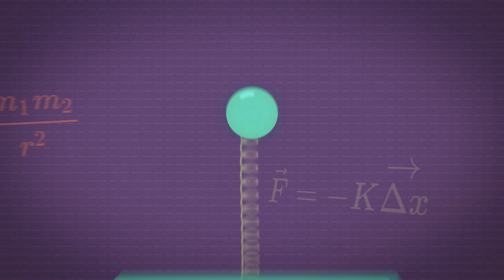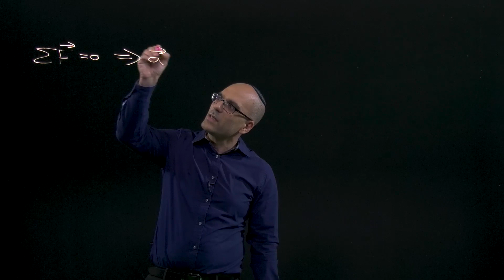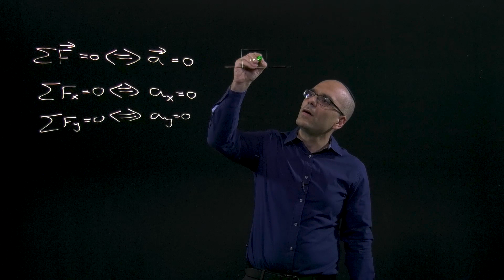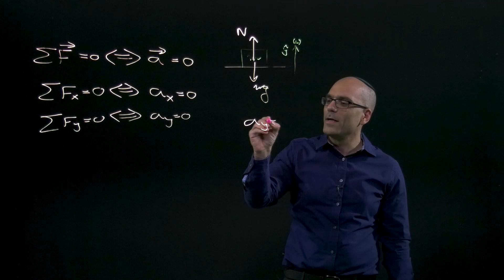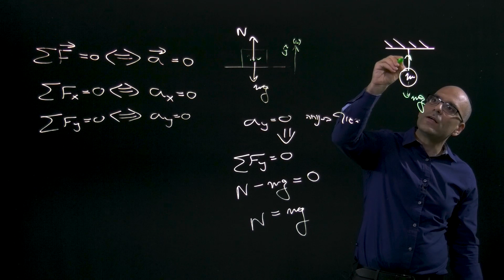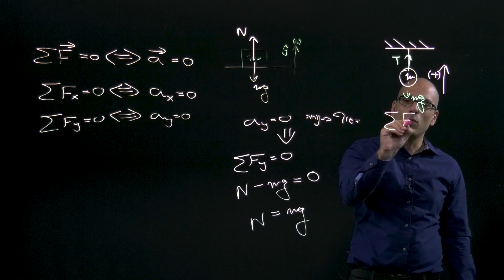החוק הראשון של ניוטון